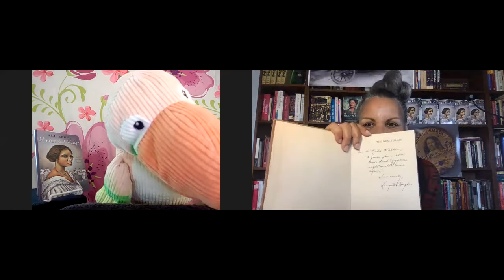Toucan Tuesdays with A'Lelia Bundles!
Sammy the Interviewing Toucan from Indiana is excited to come out of retirement to talk to writers about their books, their work, and their experiences with the COVID-19 pandemic.

Today's guest is A'Lelia Bundles, author of: ON HER OWN GROUND: THE LIFE AND TIMES OF MADAM C. J. WALKER, ALL ABOUT MADAM C. J. WALKER, and MADAM WALKER THEATER CENTER: AN INDIANAPOLIS TREASURE. You can learn more about A'Lelia at her

If you are a writer with Indiana ties and you'd like to be interviewed by Sammy, please reach out to the Indiana Center for the Book!